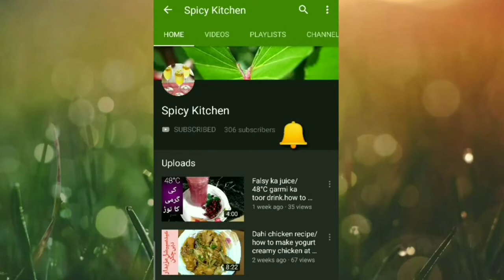Matar PulaO مٹر پلاؤ Easy Recipe - How to make perfect Pulao rice every time in Urdu/Hindi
Matar Pulao (Peas Pulao), مٹر پلائو is a versatile rice dish which goes well with many dishes. My personal favorite is with Shami kebabs and green raita. This is a very easy recipe and makes perfect matar pulao every time.